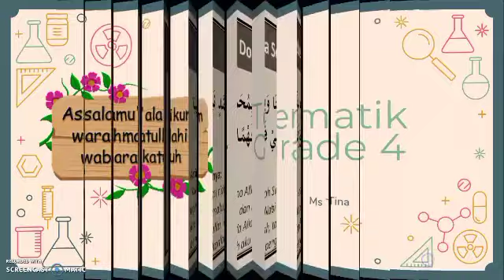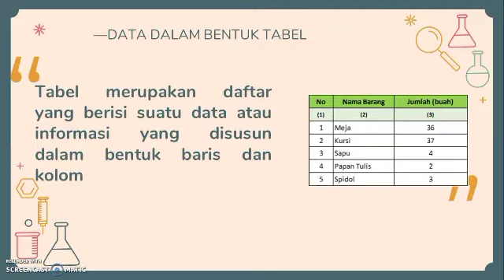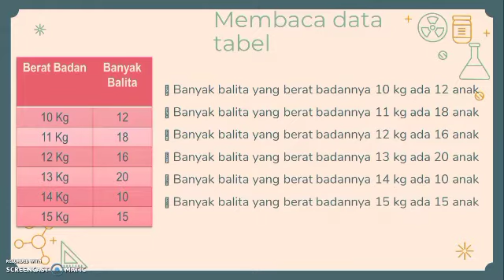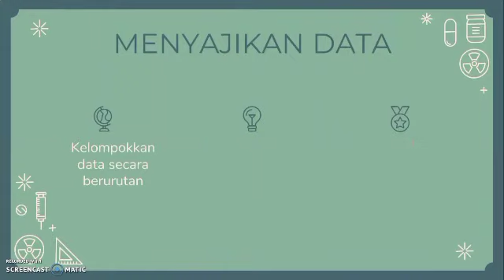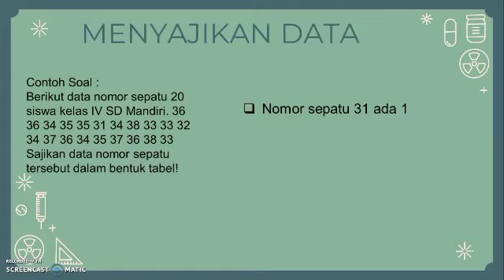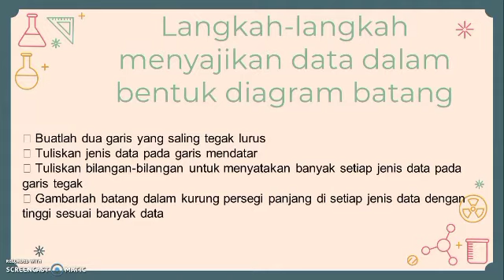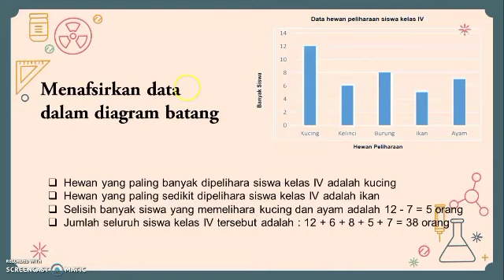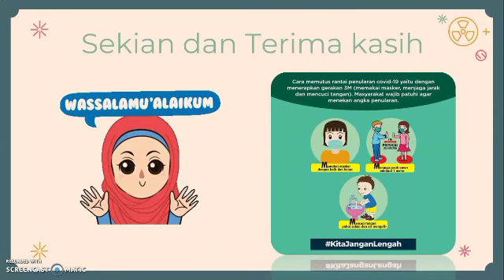Kelas 4 - Tematik - Tema 9 (Matematika : Pengolahan Data) (Selasa, 23 Maret 2021)